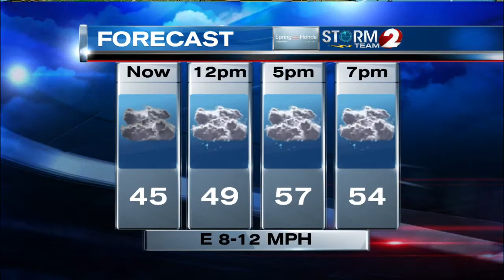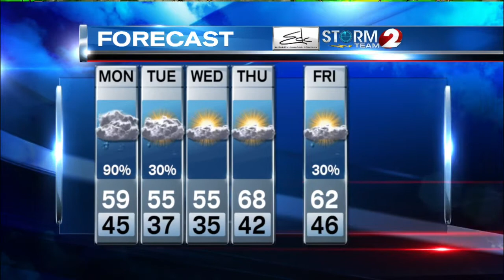April 7 Weather Forecast